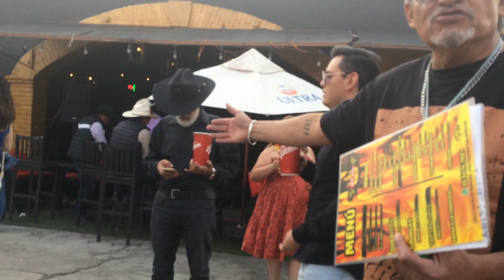TEXCOCO FERIA DEL CABALLO PARTE 1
de visita en la feria del caballo texcoco 2024